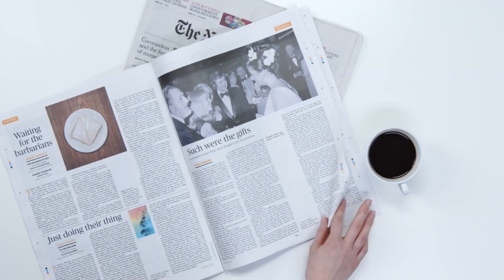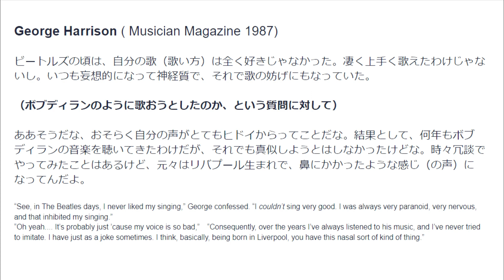ジョージハリスンは自分のボーカルに自信がなかった・・であってもジョージの声はビートルズの必須要素